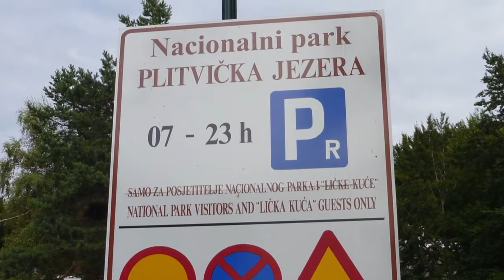Laghi di Plitvice (fuori e dentro l'acqua).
Foto e filmati in HD al Parco nazionale dei laghi di Plitvice (Nacionalni park Plitvička jezera).
UNESCO · Patrimonio dell'umanità in Croazia.
Riprese subacquee di Eleonora Trioli, effettuate con fotocamera Panasonic FT2.